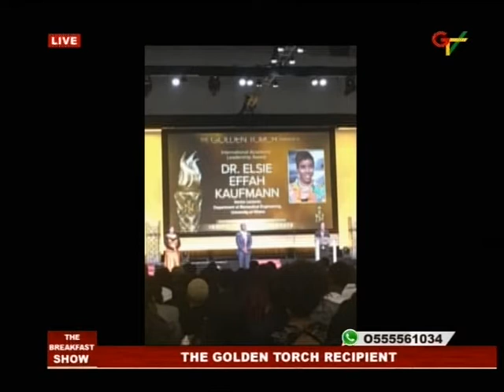GTV: Dr. Elsie Kaufmann grabs Golden Torch Award for International Academic Leadership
History was made on 24th March, 2018 when Ghana’s renowned quiz mistress Dr. Elsie A. B. Effah Kaufmann became the first female recipient of the “Golden Torch Award for International Academic Leadership” at the 44th Annual National Society of Black Engineers (NSBE) Conference at the David L. Lawrence Convention Center, Pittsburgh, Pennsylvania, USA.  Dr. Kaufmann was nominated for the award by Mr. Billy James Dega, Director of Programs, NSBE Ghana.